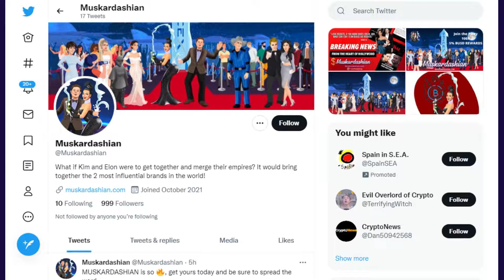MUSKARDASHIAN SCAM ALERT? Only For Those Who Don't Believe.